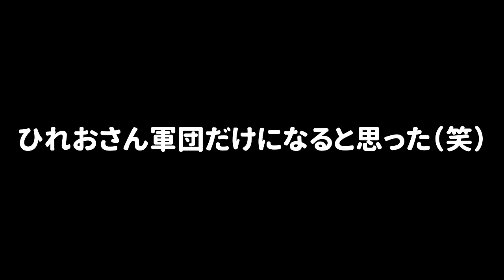【ドッキリ】ひれおさんの仲間が回線が落ちてだんだん消えていったらどんな反応をするのか？【スプラトゥーン３】